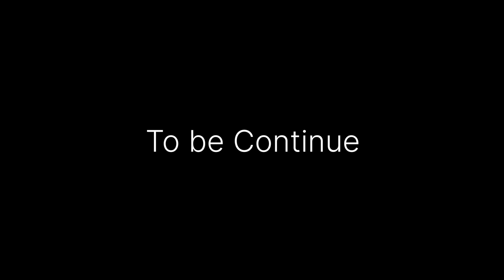Aywi Habab Khardwi Gwbab || Live Performance Mithinga Boro || Bathwopuri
55 thi Magw fwrbw falithai golagon khungfung afad 2024

 ( Bathwopuri Magw Mela )
Song : Aywi habab khardwi gwbab
singer - Mithinga Basumatary Live Performance  Assam Baksa
band : Manas melody musical group, baksa.